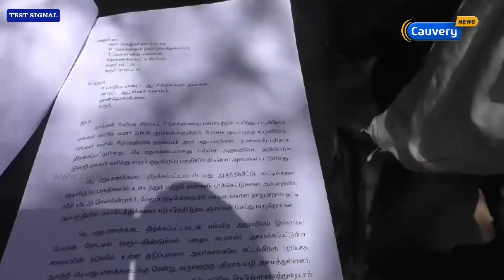மதுக்கடையை அகற்ற வலியுறுத்தி பொதுமக்கள் கடையை முற்றுகையிட்டு பேராட்டம்